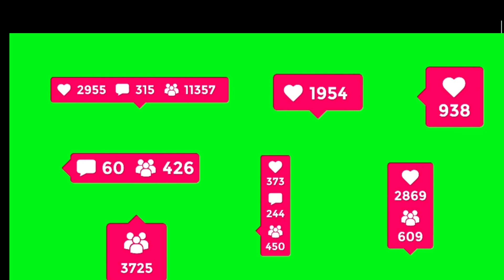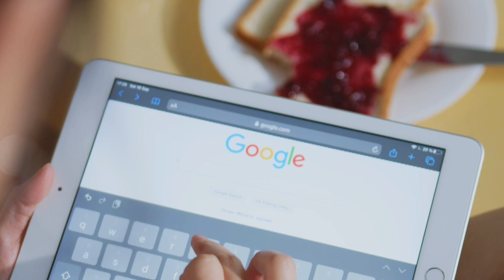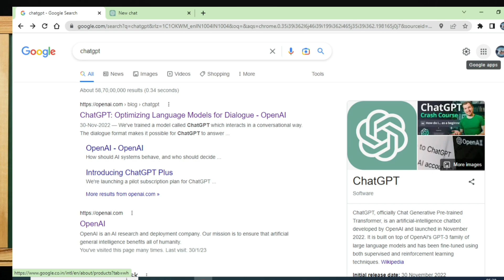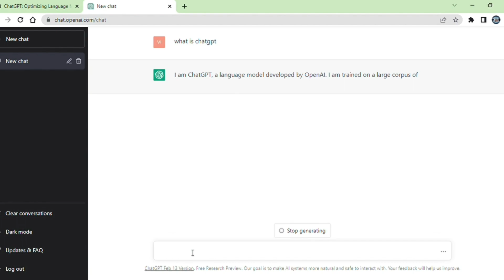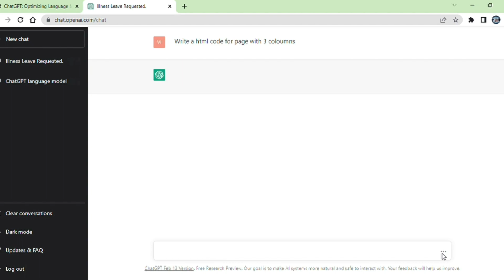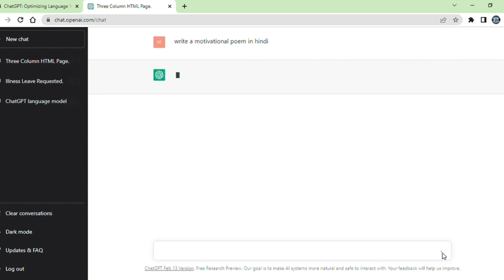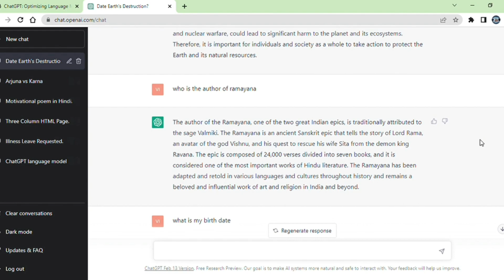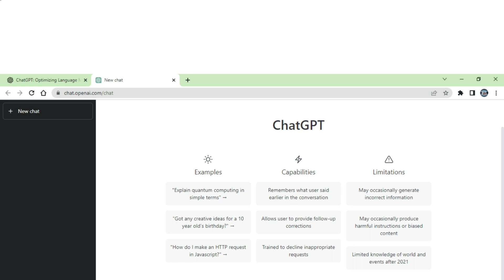What CHATGPT Is & How to Use It! (Tutorial in Hindi) | chatgpt for beginners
hi friends this video explain what is chat gpt , how it works what are its advantages features and limitation also it explain the difference between chatgpt and google ..

I share all of it in this video and hopes this will help you to find the answer you are looking for .